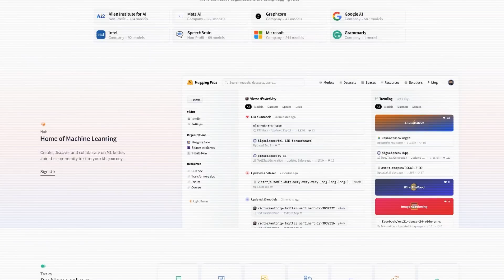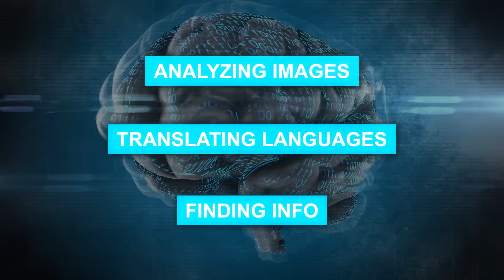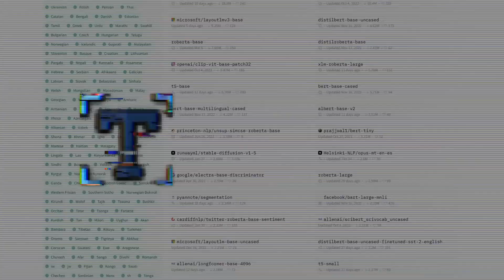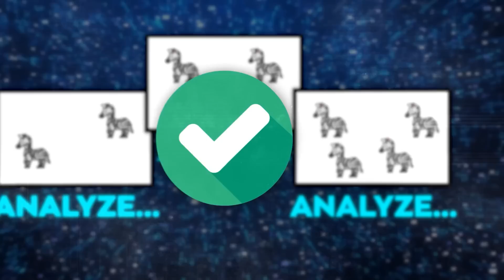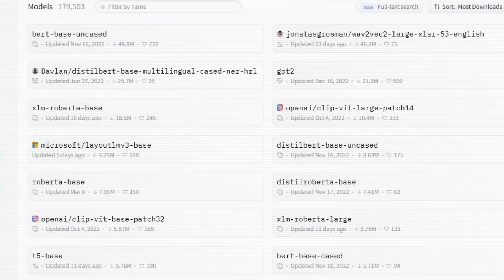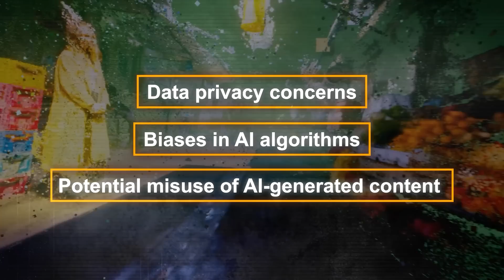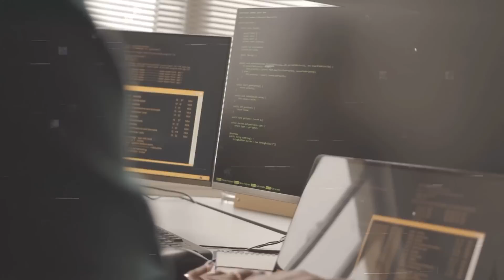Microsoft NEW AI 'Jarvis' Outsmarts GPT-4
Microsoft's Jarvis is an AI system that combines multiple AI models to work on complex tasks. By using the extensive collection of AI models on the Hugging Face website, Jarvis can provide impressive results in various fields.